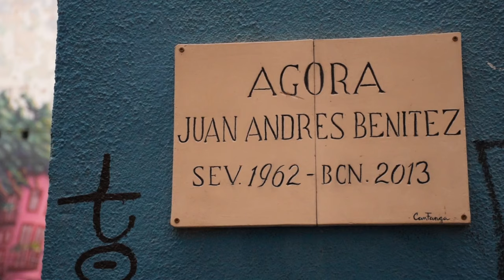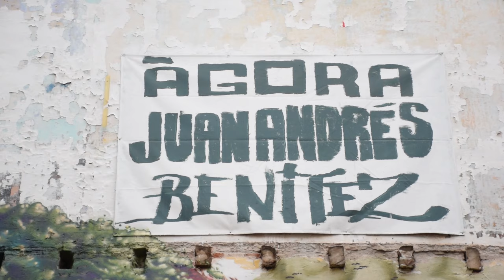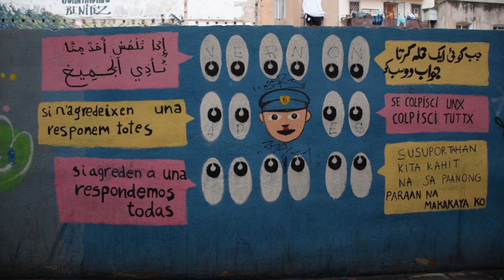"Interessos espuris s'han imposat. Que preguntin al barri si algú està d'acord"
Redacció:Jesús Rodríguez

Audiovisuals: Sònia Calvó i Estel·la Marcos

El barri del Raval va respondre, ahir, davant la notícia del pacte entre les parts personades al judici per l'homicidi de Juan Andrés Benítez. El solar del carrer Aurora, okupat ara fa dos anys, a tocar del punt exacte on el van matar, va ser l'escenari de parlaments emotius de diversos representants de la campanya Justícia Juan Andrés. Unanimitat a l'hora de rebutjar l'acord entre la fiscalia, l'acusació particular i l'acusació popular. "Interessos espuris, s'han imposat. Que preguntin al barri si algú hi està d'acord", va denunciar Iñaki Garcia. "El que ha fet l'Associació Catalana per a la Defensa dels Drets Humans és gravíssim i no és ètic. Aquest pacte és una vergonya pública", va afegir.